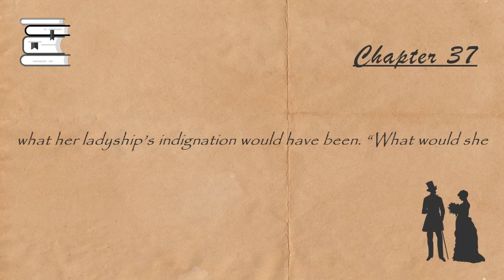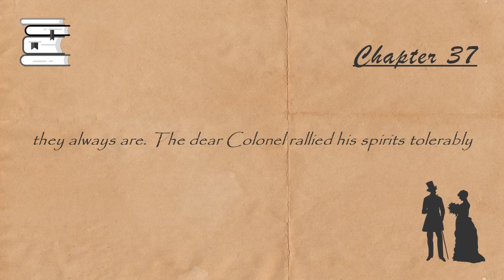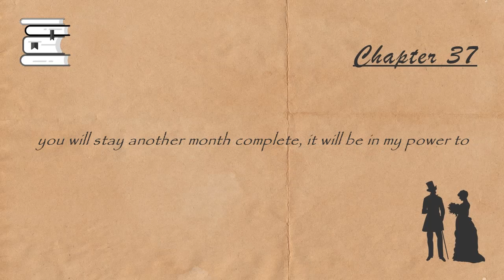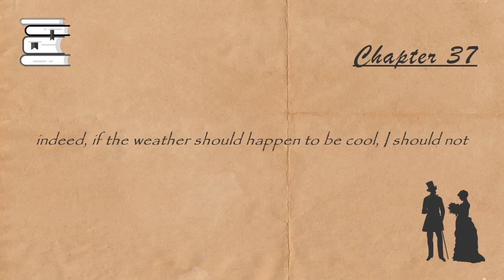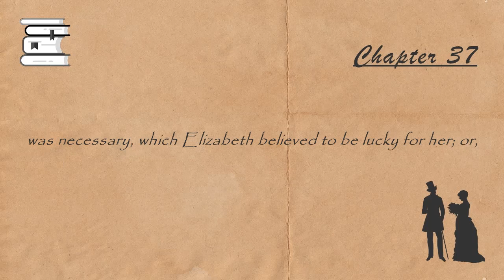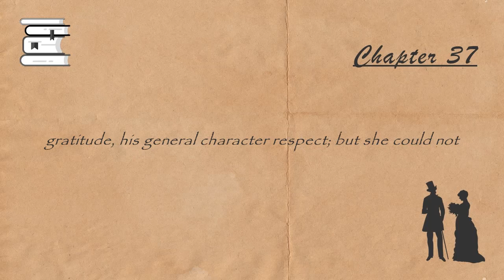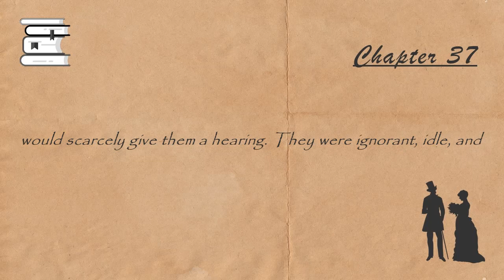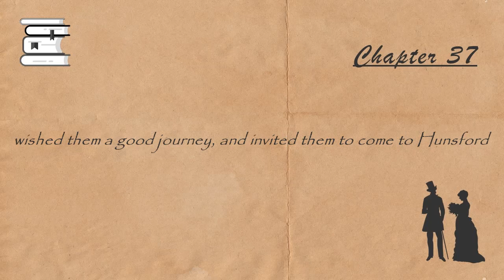Pride and Prejudice by Jane Austen - Chapter 37 - Listen&Read Videobooks📚 (Ebook & Audiobook Synced)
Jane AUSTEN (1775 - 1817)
Pride and Prejudice is a novel by Jane Austen, first published in 1813. The story follows the main character Elizabeth Bennet as she deals with issues of manners, upbringing, morality, education and marriage in the society of the landed gentry of early 19th-century England. Elizabeth is the second of five daughters of a country gentleman, living near the fictional town of Meryton in Hertfordshire, near London.
In this reading, Librivox volunteers lend their voices to dramatize Jane Austen's classic and well-loved novel. (Summary by Wikipedia and wildemoose)
Cast:
Mrs. Bennet: Beth Thomas
Mr. Bennet: Andy Minter
Jane Bennet: Elizabeth Klett
Elizabeth Bennet: Arielle Lipshaw
Mary Bennet: Tina Danh
Catherine "Kitty" Bennet: GabrielleC
Lydia Bennet: BumbleVee
Mr. Bingley: John Fricker
Mr. Darcy: Peter Bishop
Charlotte Lucas: Laurie Anne Walden
Young Mr. Lucas: Beth Thomas
Sir William Lucas: Robert Scheid
Miss Caroline Bingley: Liz Bennington
Mrs. Hurst: Elizabeth Barr
Mr. Hurst: Barry Eads
Mr. Collins: mb
Mr. Wickham: Algy Pug
Denny: David Richardson
Mrs. Gardiner: TriciaG
Mr. Gardiner: David Lawrence
Maria Lucas: Maria Therese
Lady Catherine de Bourgh: Mil Nichols
Colonel Fitzwilliam: Ric F
Mrs. Reynolds: Esther
Mrs. Hill: Nadine Eckert-Boulet
Butler: Barry Eads
Mrs. Phillips: debolee
Narrator: Debra Lynn
Audio edited by: Arielle Lipshaw
Genre(s): Dramatic Readings, General Fiction, Romance
Language: English
Happy Reading!